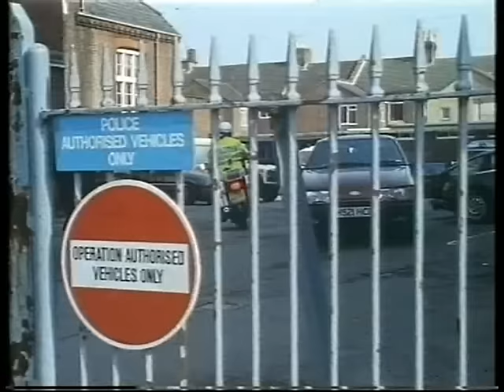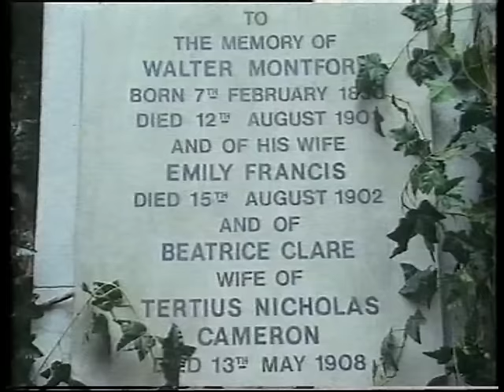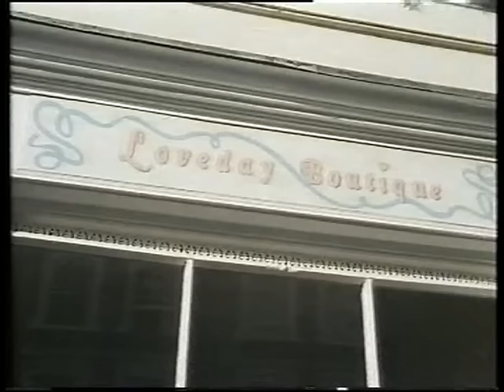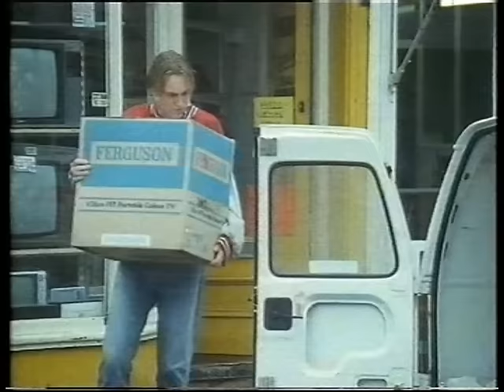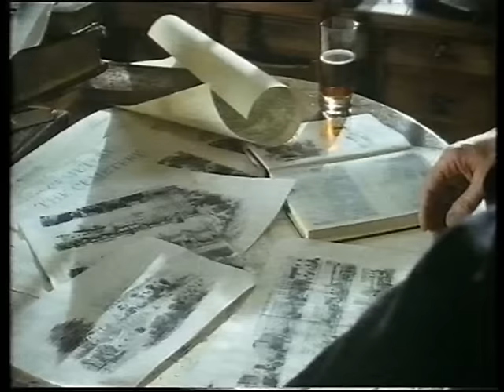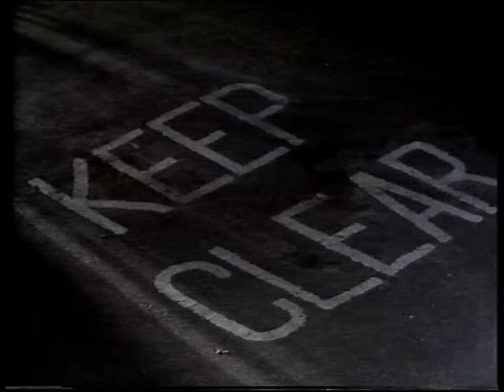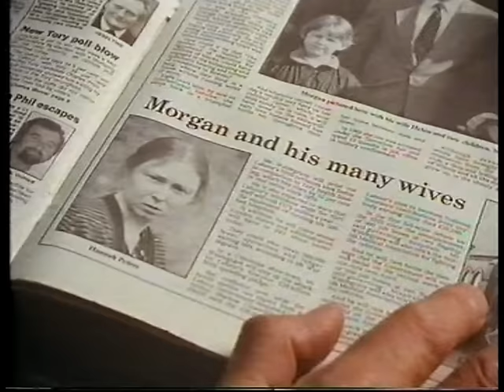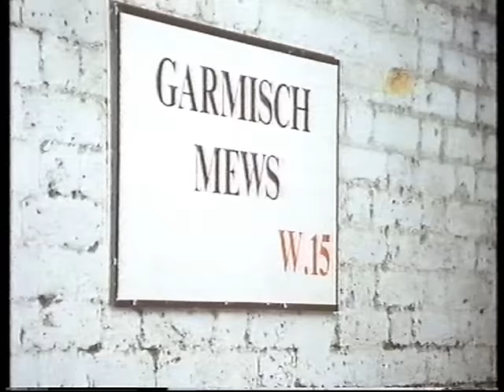Inspector Wexford - Murder Being Once Done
From the VHS Cover:

A chilling murder investigation begins when a young girl's body is found hidden in a vault in a gloomy London cemetery.
Loveday Morgan was strangled with a silk scarf.  The only clues in her handbag were a photo and two telephone numbers.
Wexford, convalescing in London, finds himself irresistibly drawn to the case.
His unofficial investigation delves into the lives of those involved to reveal a moving story about adoption and the intense love of parents for their children.